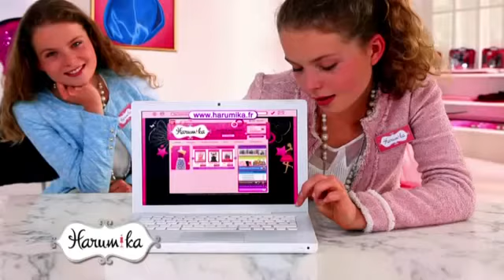Rêve de princesse - Harumika - Bandai - FR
Faites vivre un rêve de princesse à vos mannequins grâce à ce coffret Harumika !
Inclus : 1 mannequin, 1 corset, 1 sac, 3 grands tissus, 1 sac pour y ranger les accessoires, 2 accessoires, 1 planche de stickers 2D, 1 planche de stickers 3D.